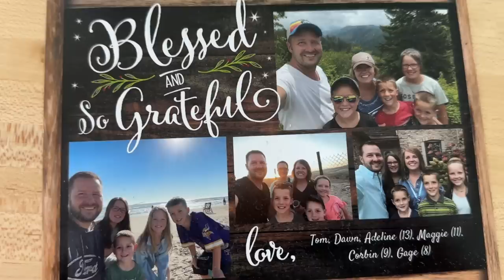15 Holiday Items I Won't Buy this Year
Today we're talking about 15 Holiday Items that I won't be buying this year. Supposedly Christmas is going to cost up to 25% more this season, so I think I can cut out this items to save on clutter but more importantly, to stay within budget and still do the most meaningful things to us!

:: MENTIONED IN THIS VIDEO ::

Earrings Shown

We have a few ways that we can come alongside you:

1) PRIVATE DECLUTTERING GROUP:

- 5-10 minute videos each weekday with guided decluttering tasks
- 1 hour live guided decluttering sessions twice a month for accountability